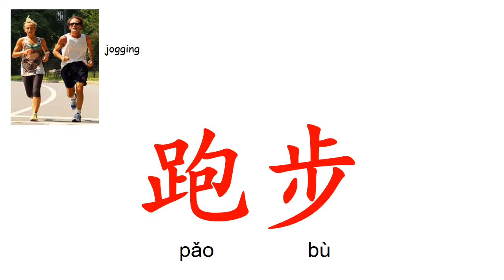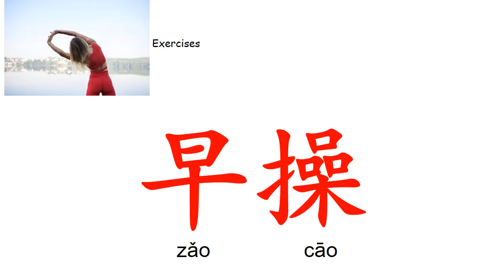P3 Mandarin / 公园 garden_audio flash card / 29062020